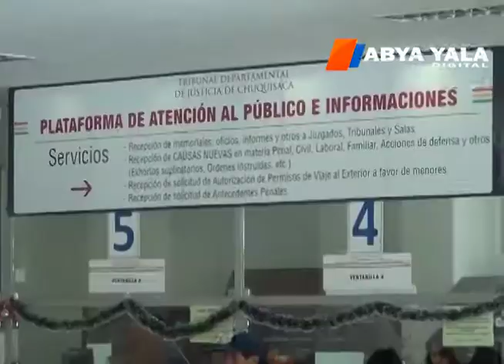Sucre: Se duplican las solicitudes de viaje de menores al exterior